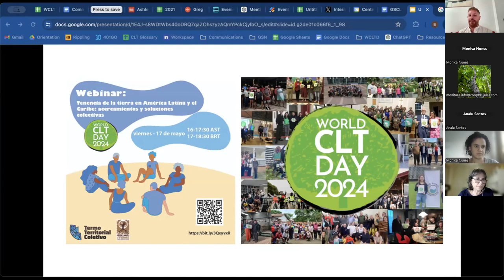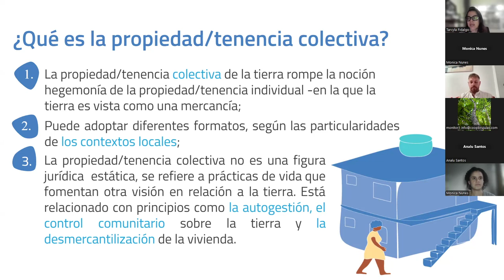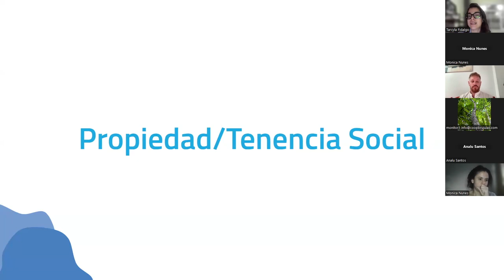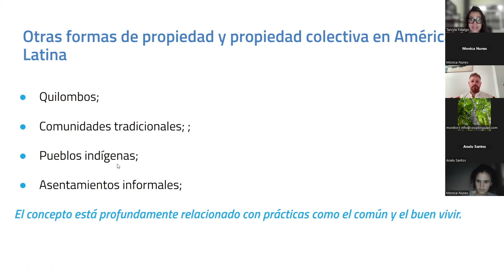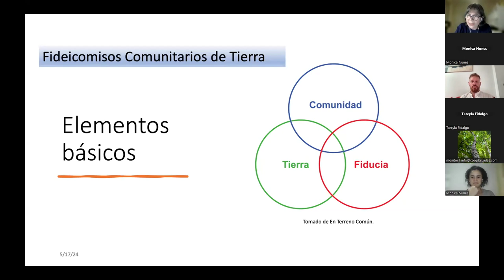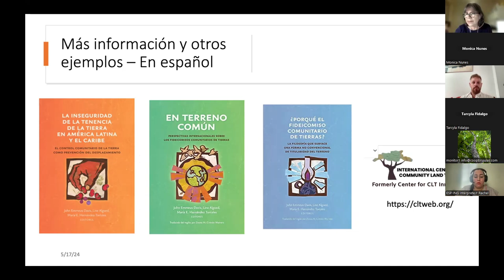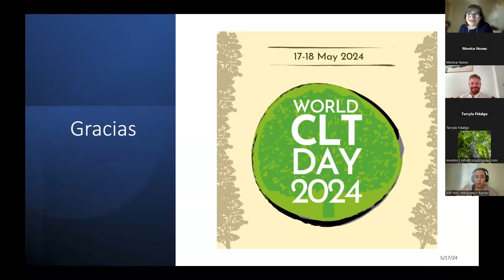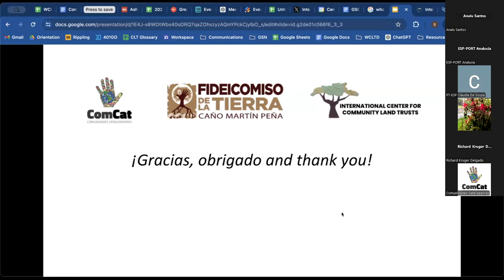World CLT Day GSCLTI Português: Propiedade Coletiva na América Latina e O Caribe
Este webinar foi apresentado pela Iniciativa Sul Global dos Termos Territoriais Coletivos. Ele fornece uma visão geral das experiências com CLTs no Sul Global através de um diálogo entre organizações CLT no Brasil e Porto Rico, seguido de uma discussão entre os apresentadores. Foi apresentado em 17 de maio de 2024 como um evento de destaque para o Dia Mundial do CLT.

APRESENTADORES
- Ben Harris, Centro Internacional de Fideicomissos de Terras Comunitárias (EUA)
- Tarcyla Fidalgo, Comunidades Catalisadoras/Rede Favela CLT (Brasil)
- María Hernández Torrales, Universidade de Porto Rico (Porto Rico)
- Mariolga Juliá Pacheco, TTC Caño Martín Peña (Porto Rico)